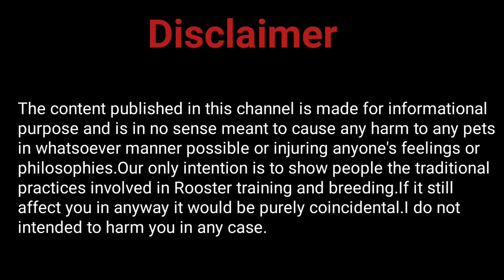Kattu Seval sales❗️| Whatsapp 📲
Here we see different varieties of Roosters in tamilnadu. We see healthy food methods. The place setup for roosters (CFou6U) .The intend behind the video is to provide valuable information to audience about old age practices of Ancestors.No Animals were harmed in the making of this video. These channel does not promote or encourage any illegal activities. All contents provided by these channel for GENERAL AND EDUCATIONAL PURPOSE ONLY. copyright disclaimer under section 107 of the copyright act 1976, allowance is made for " fair use policy for purpose such as criticism, comment, news , teaching, scholarship and research.